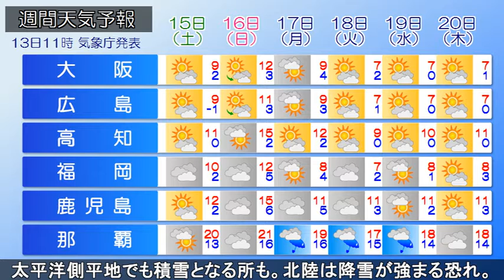2022/01/13 【積雪急増】全国の天気予報 昼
きょう13日(木)、発達した低気圧が千島近海にあり、日本付近は冬型の気圧配置となっています。北海道～九州の日本海側を中心に雪が降り、積雪が急増している所があります。太平洋側にも雪雲の流れ込んでいる所があります。また、九州の東シナ海側や南西諸島で雨の降っている所があります。
午後、北日本の日本海側は雪でふぶき、太平洋側にも雪雲が流れ込み、雷を伴う所があるでしょう。関東北部や長野県、東海は夜には雪の降り出す所がある見込みです。北陸～山陰の日本海側は雪で雷を伴い、山陽や四国で一時雪が降る所があるでしょう。九州の雨や雪、南西諸島の雨は次第にやんでも、雲が残る見込みです。

あす14日(金)にかけて、冬型の気圧配置が強まり、北～西日本の日本海側を中心に大雪となるでしょう。太平洋側の平地でも積雪となる所がある見込みです。また、日本海から延びる気圧の谷の影響で、北陸を中心に局地的に降雪の強まる恐れがあります。
■あす14日(金)朝までの24時間予想降雪量(多い所で)
北陸　　　　　　　　　　　　８０センチ
長野県、東海、近畿、中国　　６０センチ
北海道、東北、関東北部　　　５０センチ
四国　　　　　　　　　　　　２０センチ
九州北部　　　　　　　　　　　５センチ
■あさって15日(土)朝までの24時間予想降雪量(多い所で)
東北、関東北部　　　　　　　４０から６０センチ
北海道、長野県　　　　　　　３０から５０センチ
北陸、東海、近畿、中国　　　２０から４０センチ
大雪による交通障害に警戒・注意し、着雪やなだれに注意してください。
北～西日本の日本海側を中心に、あす14日(金)にかけて雪を伴った非常に強い風が吹き、海は大しけとなる所があるでしょう。
■あす14日(金)にかけて予想される最大瞬間風速
北海道、近畿　　　　　　　　３５メートル
北陸　　　　　　　　　　　　３０メートル
■あす14日(金)にかけて予想される波の高さ
近畿、北陸　　　　　　　　　　６メートル
東日本と西日本の日本海側では高波に、北日本では猛ふぶきや吹きだまりによる交通障害に警戒してください。